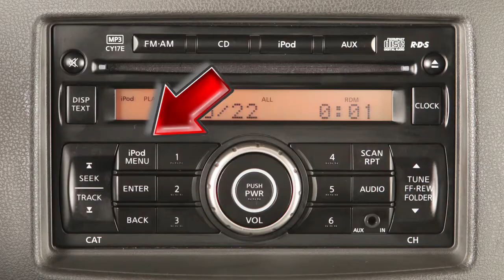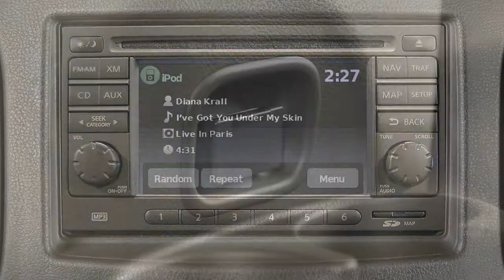2012 NISSAN cube - USB and iPod Jacks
USB and iPod® Jacks (if so equipped)

If your vehicle is equipped with THIS audio system, it is equipped with an iPod jack located on the lower part of the instrument panel. Plug the connector cable supplied with your iPod or, if so equipped, the connector cable supplied with the vehicle into the iPod jack. Then connect the other end to your iPod.

Once the iPod is connected, press the iPod button to switch to iPod mode. Press the iPod MENU button to choose songs using one of the following search categories: Playlists, Artists, Albums, Songs, Podcasts, Genres, Composers and Audiobooks. You can then use the ENTER and BACK buttons to navigate through the various menus. When plugged into the jack, only the control panel for your audio system can be used to navigate and operate all iPod® functions. If compatible, the battery of your iPod® will charge while connected to the vehicle.

If your vehicle is equipped with the Audio System with Navigation, it is equipped with a USB jack. You can plug a compatible storage device, such as an iPod, into the jack to play audio files stored on the device. Once the device is plugged into the jack, press the AUXILIARY button to switch to the USB or iPod mode.

The interface for iPod operation shown on the vehicle center display is similar to the iPod interface. Use the audio system control panel and any available touch screen keys to navigate through, and make selections on iPod menu screens. Videos from an iPod device cannot be played back through the vehicle's audio system while connected to the jack.

Please refer to your Owner's Manual for more information on all audio systems and their operation.